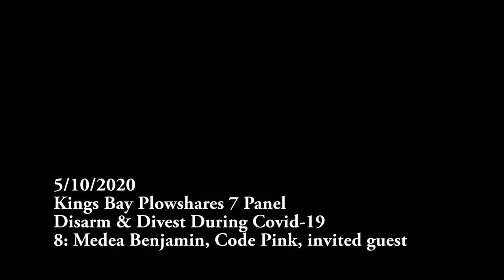Medea, 8 Commentary after KBP7 panel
"These are the people who see clearly the threat that we face today.
Fury of Virus. Folly of War.